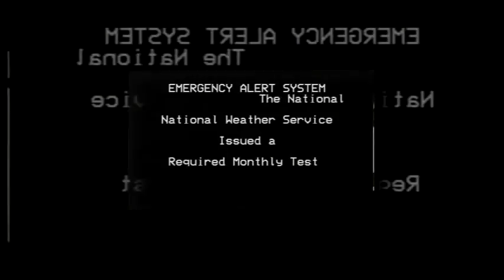Scan vs music Penny Sized Hail